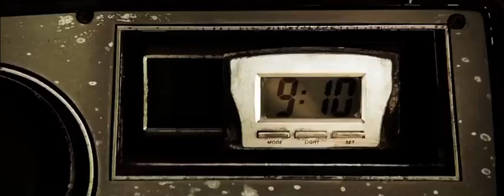Deja Vu ( 2006 ) 1983 Chevrolet Blazer Scene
Distributed : Touchstone Pictures

Chevrolet Blazer 1983